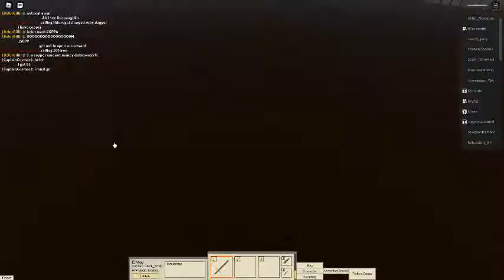Tradelands Pangolin PT2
Ship Owned By Blacksmith